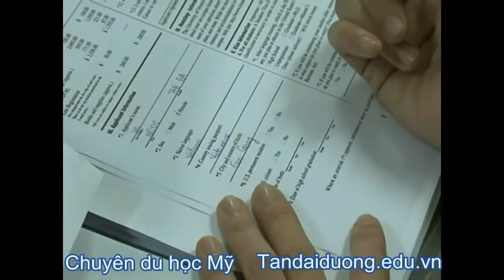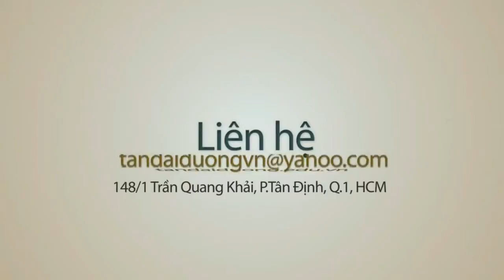[Du học Singapore]Trường Informatics và các ngành đào tạo hàng đầu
Chi nhánh Q5 : 902 Trần Hưng Đạo. P7.Q5. HCM
ĐT:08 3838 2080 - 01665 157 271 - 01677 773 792
Chi nhánh Nha Trang: số 7 Mê Linh, P. Phước Tiến, Tp Nha Trang, Tỉnh Khánh Hòa

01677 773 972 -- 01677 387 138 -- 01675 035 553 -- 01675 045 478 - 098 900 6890